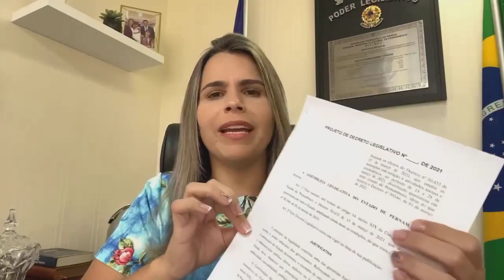NÃO AO LOCKDOWN !!!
Apresentei na manhã de hoje, Projeto de Decreto Legislativo (PDL) para suspender o Lockdown, em Pernambuco, medida que só provocará mais transtornos à população!
Para que a matéria entre na pauta de votação, na próxima quinta-feira, preciso do apoio de mais nove deputados. Por isso, faço esse apelo aos parlamentares pernambucanos para que se engajem nessa luta, em defesa do nosso Estado!
Não vamos desistir de Pernambuco!